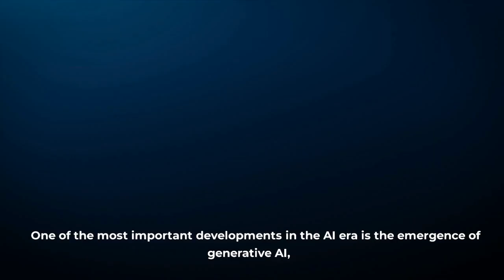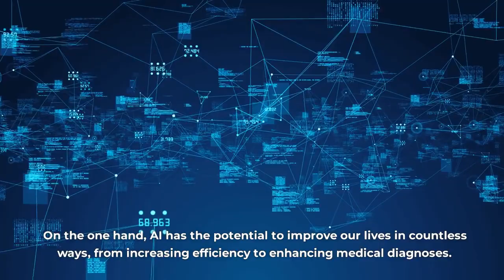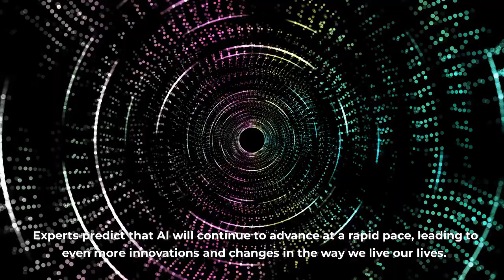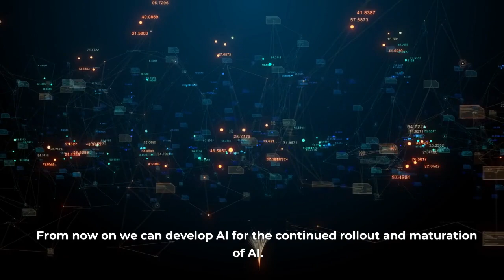The FUTURE is Here: AI ERA 2023!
2023: the future is here, we are now living in the AI era. This is one of the most groundbreaking periods in human history when it comes to technological innovation. AI is no longer just a theoretical concept or a laboratory experiment. It is now being used in all kinds of applications and is transforming the way we live and work. Applications like ChatGPT and dall-e are just the beginning. What else lies ahead for us?

In this video, we're going to delve into the fascinating but also scary world of artificialintelligence and explore what the newera of AI really means for us. AI is no longer just a buzzword; it's becoming an integral part of our lives, and its influence is only going to increase in the future. So, let's dive in and discover more about the AI era.

(True) Scary AI Topics, AI disasters, AI Threats, Artificial Intelligence and other thrilling AI eventsevents

📹Videos about (True) Scary AI Topics, AI disasters, AI Threats, Artificial Intelligence and other thrilling AI eventsevents